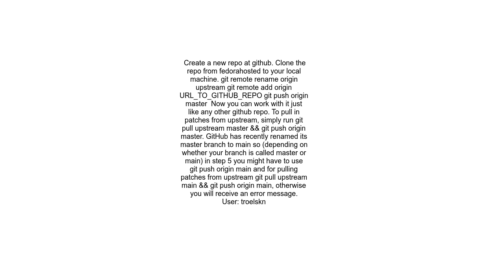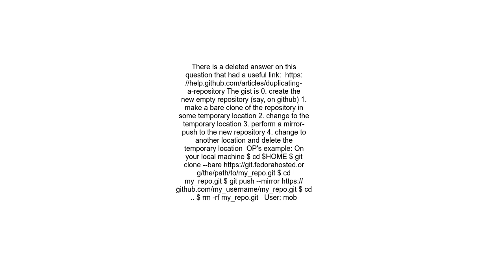Git push existing repo to a new and different remote repo server